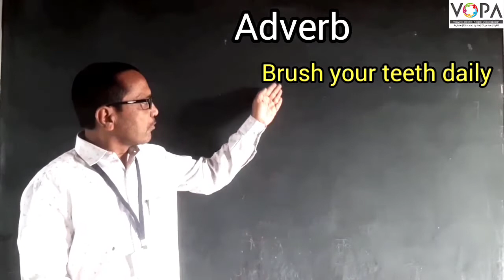5th | Scholarship | English | Adverb | V1 | V-School